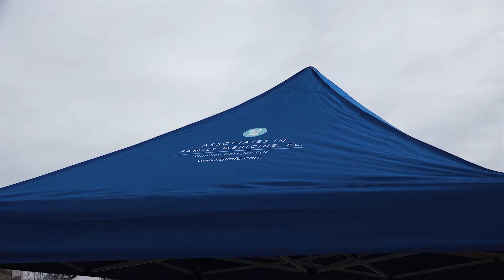AFM - Halloween On The Promenade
Pumpkin Painting Fun at Halloween on the Promenade Loveland!